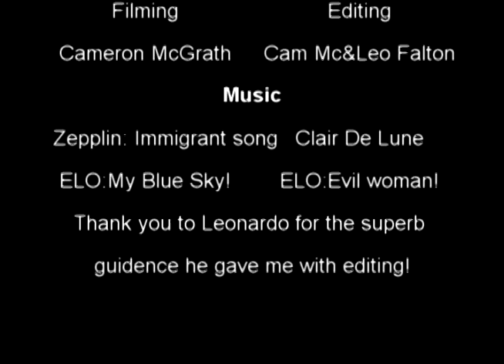The Day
The Day is a short comedy I filmed for testing out my camera tripod and later decided to make fully, this show my average day in the appartment.

IMPORTANT:
The footage in this video may be exagerated, these scenes do not actually paint a depressing picture of the life in an appartment. I also do not own the music in the video.